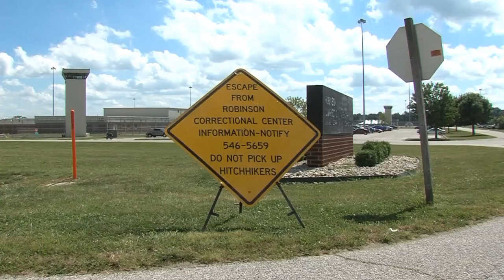Robinson Correctional Center Changes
In late August, Jared Carter escaped from the Robinson Correctional Center while he was doing outdoor work.
     Carter was recaptured four days later in nearby Palestine, IL, he was the first inmate to ever escape from the facility.
     Despite the escape, Robinson Correctional Center Warden Randy Grounds said the process for an inmate to be cleared for outdoor work is very thorough.
     Since the recapturing of Carter, the correctional facility has taken a step back to re-evaluate the process for selecting outdoor workers.
     Alongside the changes made to selecting who can work outside the facility ... changes were also made to the clothing that inmates wear when outside the fence.
     The facility has added the Department of Corrections phone number on the shirts.
     Stock said the changes made after the escape affect more than just the Robinson facility; it affected prison state-wide.
     Warden Grounds is confident the changes will prevent any future escapes.
 The prison has also added a guard specifically to supervise outdoor workers and implemented a head count call in every half hour.
     He said the changes ensure the safety of his employees as well as the people of Robinson.